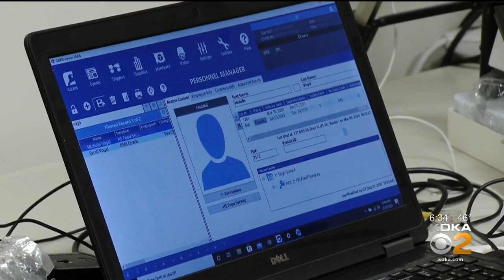Fox Chapel Area School District Prepares For The Possibility Of Remote Classes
The Fox Chapel Area School District is preparing for the possibility of having online classes in case of a coronavirus outbreak; KDKA's Rick Dayton reports.